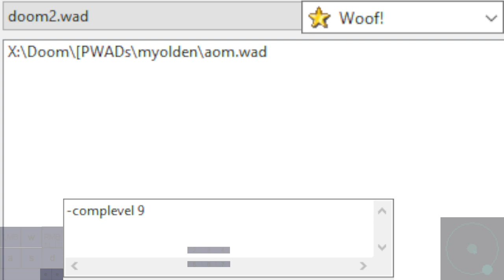Altars of Madness by myolden | Boom, 2022 | map01 Anisette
Woof! 10.5.1